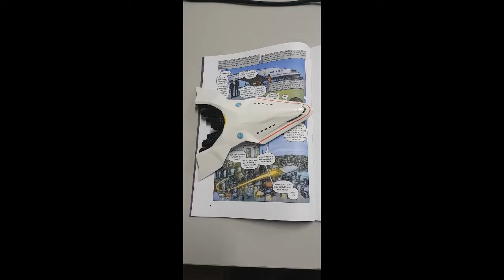UNITY Macroverse The Making of the UNES Mekong a Malaysian 3D Printing Model Shuttlecraft.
The 3D UNIITY Macroverse Community printed starship from the 'Marooned' Saga, available